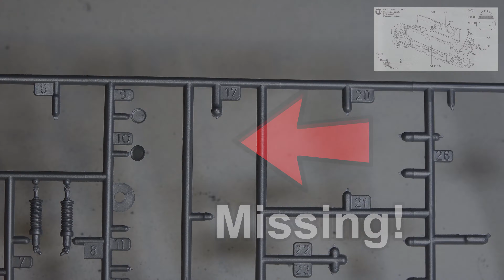Tamiya Honda RA272 Part 5 - Models by Tandem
Fifth part of the Tamiya Honda RA272 1/20 F1 build. Parts of builds will release every Tuesday, Thursday, and Saturday.